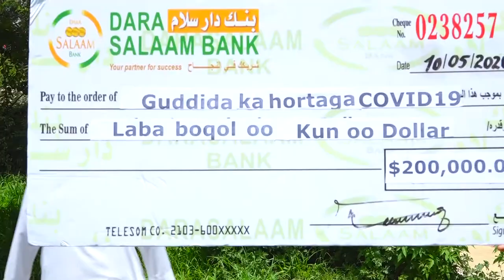Gudida Heer Qaran Ee Covid19 Oo Shirkada Tellesom kala wareegay Lacag Dhan 840-kun Oo Dollar